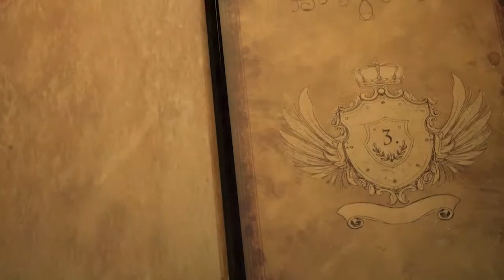Farsi | KING of GLORY | 3/15 | پادشاه جلال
۳-‏ ورود شیطان؛ صحنه‌های ۱۰-‏۱۵

این سفری است در کتاب‌‌های مقدس پیامبران که شما را دعوت می‌کند با یگانه خدای حقیقی ملاقات کنید و بدانید که او چه طرحی برای رهایی بندگان طغیانگرش از قلمروِ تاریکی دارد و چگونه می‌خواهد ایشان را واجد شرایط بسازد تا با او تا ابد در قلمروِ نور زندگی کنند. این فیلم به شکلی پُرمعنا با صدای گوینده‌ روایت می‌شود، دارای ترکیبی زیبا از نقاشی‌های متحرک و ویدئوهای زنده است و تماشای آن برای افراد از هر سنی و در هر مکانی از این جهان بسیار مناسب می‌باشد.

طول کل این فیلم ۲۲۲ دقیقه است که در ۱۵ قسمت گروه‌بندی شده و شامل دو بخش اصلی می‌باشد:
بخش ۱.‏ عهدقدیم: پادشاه طرح خود را پیشگویی می‌کند (قسمت‌های ۱ تا ‏۸)
بخش ۲. عهدجدید: پادشاه طرح خود را عملی می‌سازد (قسمت‌های ۹ تا ‏۱۵)

پادشاه جلال: یک ماجرا در ۱۵ قسمت
بخش ۱:‏ عهدقدیم: پادشاه طرح خود را پیشگویی می‌کند (یک ساعت و ۴۷ دقیقه)

بخش ۲:‏ عهدجدید: پادشاه طرح خود را عملی می‌سازد (یک ساعت و ۵۵ دقیقه)
عظیم است خدا (سرودی به فارسی)؛ عناوین پایانی

(Part 2. New Testament: The King Fulfills His Plan (Episodes 9-15

1.   (Prologue (Scenes 1-3
2.   (The Creator & His Creation (Scenes 4-9
3.   (Evil’s Entrance (Scenes 10-15
4.   (Sin’s Curse & God’s Promise (Scenes 16-19
5.   (The Way of the Sacrifice (Scenes 20-24
6.   (Man’s Rebellion & God’s Faithfulness (Scenes 25-27
7.   (God’s Plan Advances (Scenes 28-32
8.   (The Law & the Prophets (Scenes 33-36

9.   (The King’s Entrance (Scenes 37-42
10. (The King’s Character (Scenes 43-47
11. (The King’s Dominion (Scenes 48-51
12. (The King’s Mission (Scenes 52-56
13. (The King’s Submission (Scenes 57-61
14. (The King’s Sacrifice & Triumph (Scenes 62-65
15. (The King’s Gospel & Glory (Scenes 66-70
How Great is Our God (Sung in Arabic
(Credits